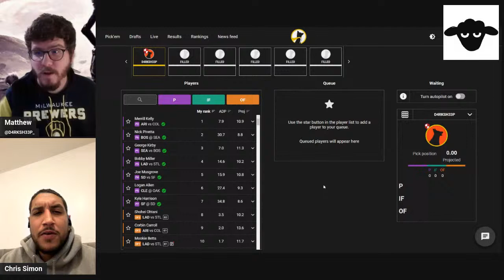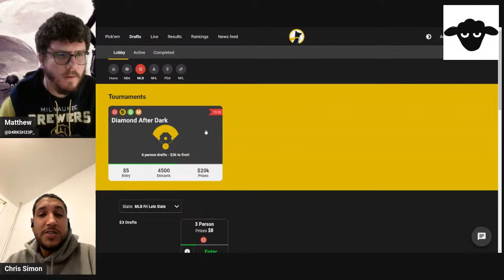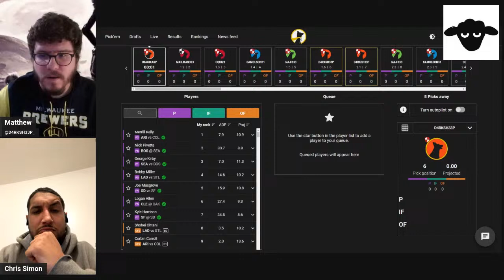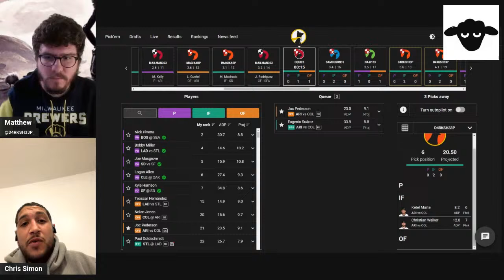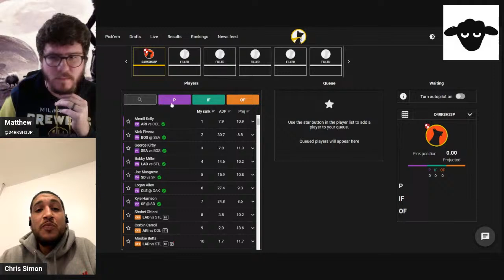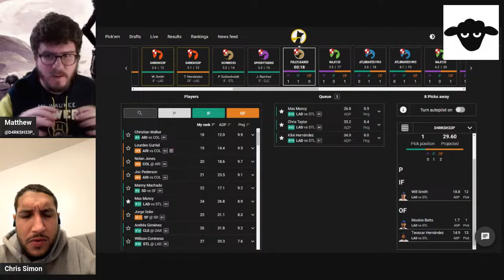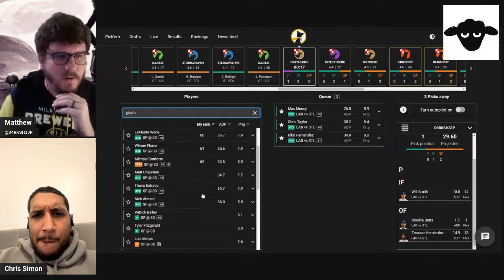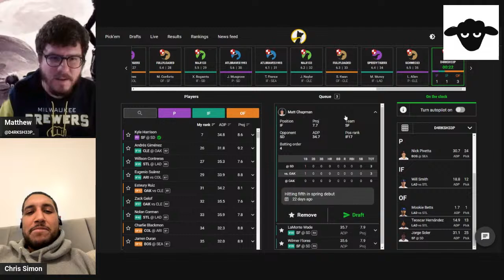We made it - The Sheep Seats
🐑 ⚾️ Welcome to The Sheep Seats, hosted by Matthew, aka Sheep aka D4RKSH33P! In this live-stream episode, we're joined by a special guest, Chris, a new player to Underdog MLB best ball and a baseball photographer.

Join us as we dive into the heart of the MLB draft season, discussing Chris's strategies and insights that he applied to his first-year drafting.

But that's not all - we're taking it a step further! Live on stream, we'll be drafting daily late slate MLB Underdog teams, giving you a look at our thought process and picks.

Whether you're a seasoned fantasy baseball aficionado or just starting out, there's something for everyone in this stream. Don't miss out on the fun and join us live for an unforgettable evening of baseball talk.